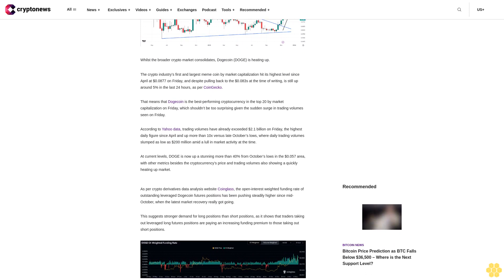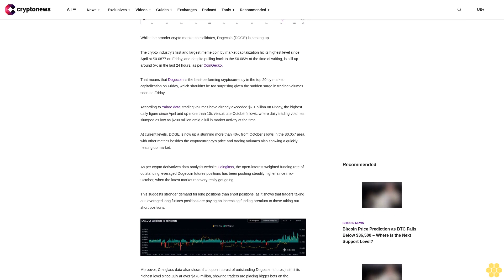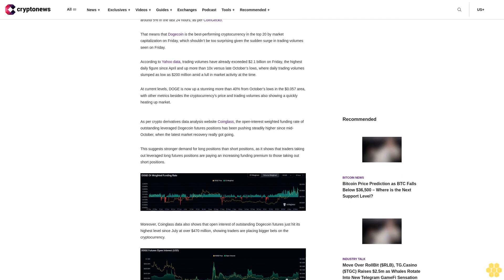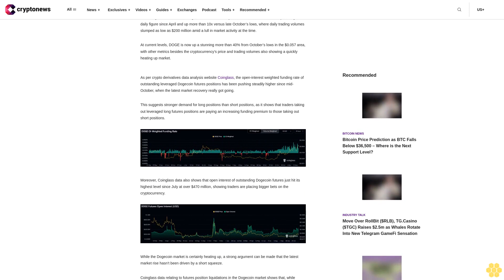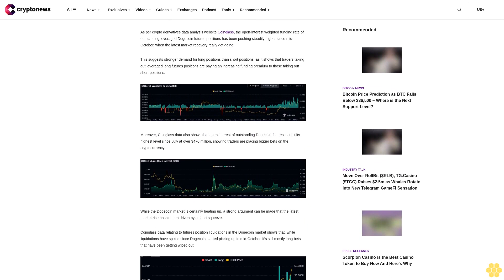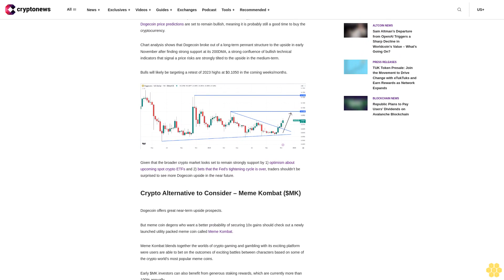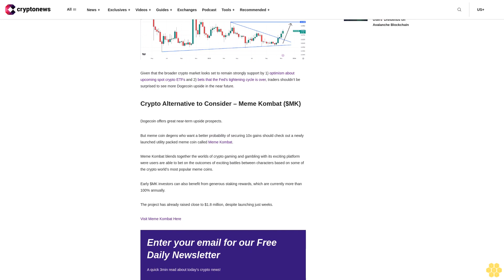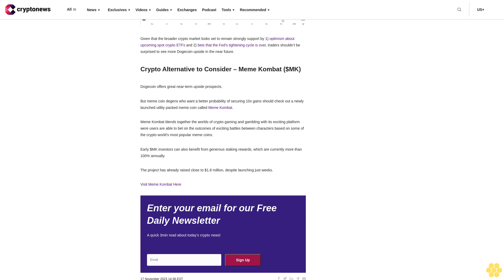Dogecoin Price Prediction as DOGE Becomes Best Performing Coin in the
img class="alignnone size-full wp-image-133172" src=" alt="" width="1788" height="717" srcset=" 1788w, 300w, 1024w, 768w, 1536w" sizes="(max-width: 1788px) 100vw, 1788px" /

Whilst the broader crypto market consolidates, Dogecoin (DOGE) is heating up.

The crypto industry’s first and largest meme coin by market capitalization hit its highest level since April at $0.0877 on Friday, and despite pulling back to the $0.083s at the time of writing, is still up around 5% in the last 24 hours, as per CoinGecko.

That means that Dogecoin is the best-performing cryptocurrency in the top 20 by market capitalization on Friday, which shouldn’t be too surprising given the sudden surge in trading volumes seen on Friday.

According to Yahoo data, trading volumes have already exceeded $2.1 billion on Friday, the highest daily figure since April and up more than 10x versus late October’s lows, where daily trading volumes slumped as low as $200 million amid a lull in market activity at the time.

At current levels, DOGE is now up a stunning more than 40% from October’s lows in the $0.057 area, with other metrics besides the cryptocurrency’s price and trading volumes also showing a quickly heating up market.

As per crypto derivatives data analysis website Coinglass, the open-interest weighted funding rate of outstanding leveraged Dogecoin futures positions has been pushing steadily higher since mid-October, when the latest market recovery really got going.

This suggests stronger demand for long positions than short positions, as it shows that traders taking out leveraged long futures positions are paying an increasing funding premium to those taking out short positions.

img class="alignnone size-full wp-image-133173" src=" alt="" width="1722" height="396" srcset=" 1722w, 300w, 1024w, 768w, 1536w" sizes="(max-width: 1722px) 100vw, 1722px" /

Moreover, Coinglass data also shows that open interest of outstanding Dogecoin futures just hit its highest level since July at over $470 million, showing traders are placing bigger bets on the cryptocurrency.

img class="alignnone size-full wp-image-133174" src=" alt="" width="1691" height="402" srcset=" 1691w,...